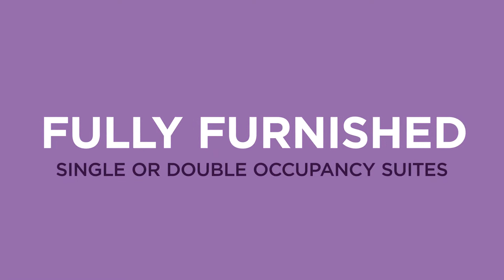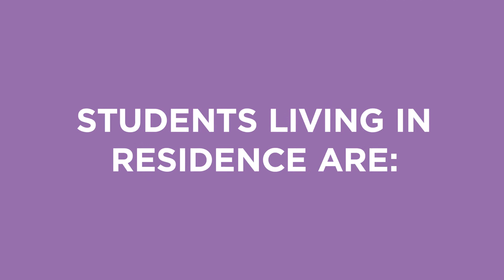SLC Residence Video